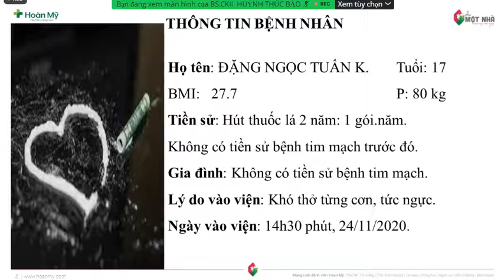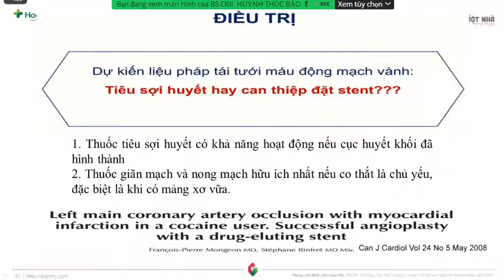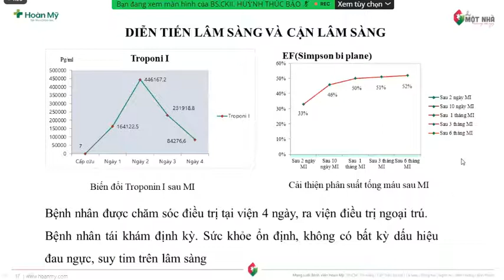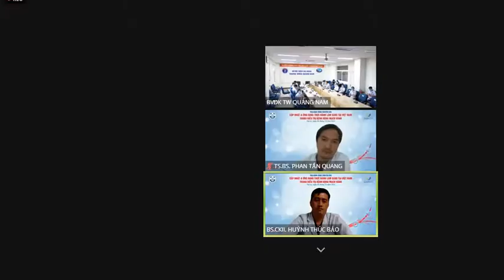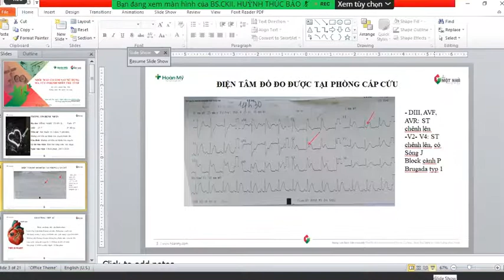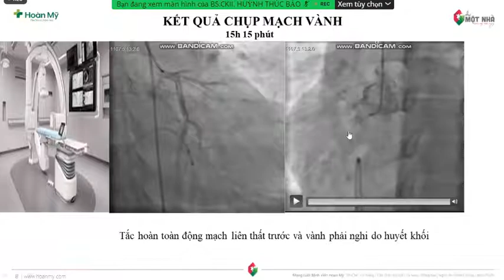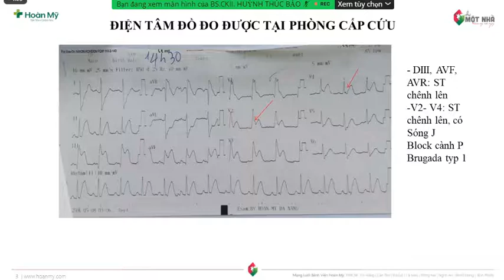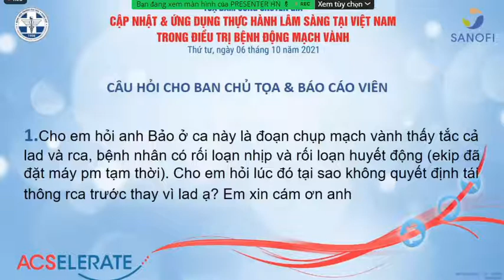Ca lâm sàng: Nhồi máu cơ tim sau sử dụng ma túy ở bệnh nhân trẻ tuổi | BS CKII. Huỳnh Thúc Bảo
CẬP NHẬT & ỨNG DỤNG THỰC HÀNH LÂM SÀNG TẠI VIỆT NAM TRONG ĐIỀU TRỊ BỆNH ĐỘNG MẠCH VÀNH

Chủ tọa đàm: PGS. TS. Hoàng Anh Tiến
TS.BS. Hồ Anh Bình

Báo cáo viên: BS CKII. Huỳnh Thúc Bảo
Trưởng khoa Tim mạch Can Thiệp
Bệnh viện Hoàn Mỹ Đà Nẵng